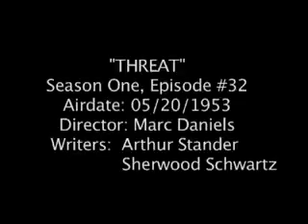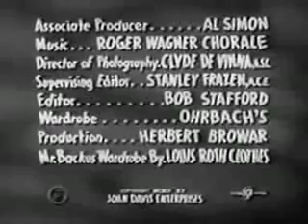I Married Joan S01E32 The Threat